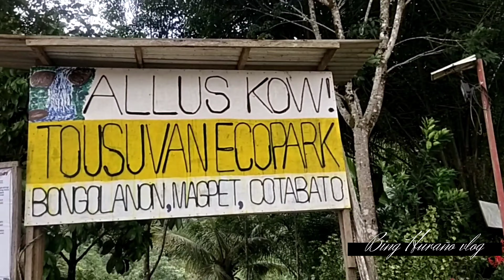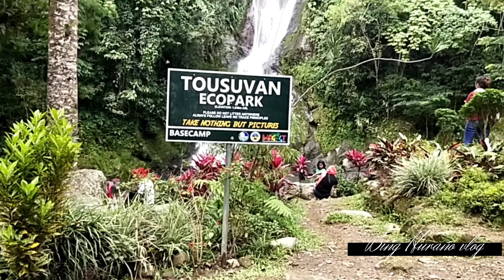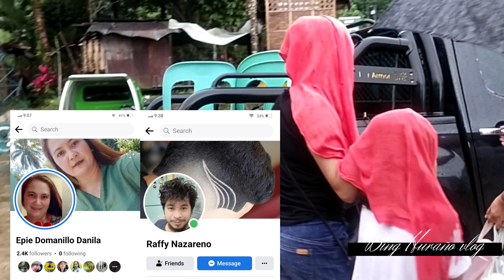Tousuvan EcoPark/Unexpected travel to Nort Cot.(Part 5)